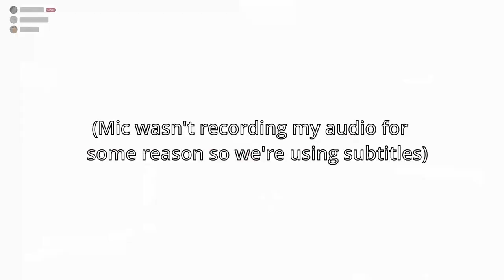Drunk Teenager P-Ranks Sisyphus Prime (ULTRAKILL P-2 6:15.299)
sleep deprived + drunk goes kinda nuts i guess